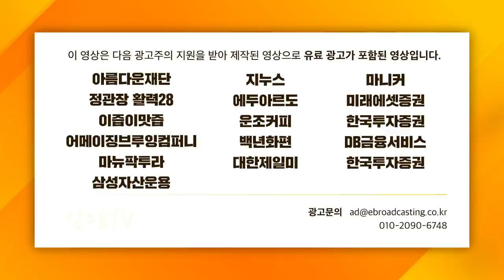[글로벌 마켓브리핑] '양적긴축' 쇼크가 지배하는 1월 증시, 열쇠는 인플레 완화! f. 미래에셋증권 장의성 선임매니저